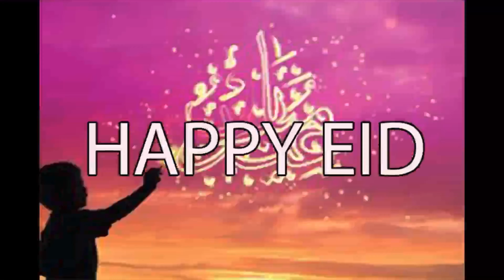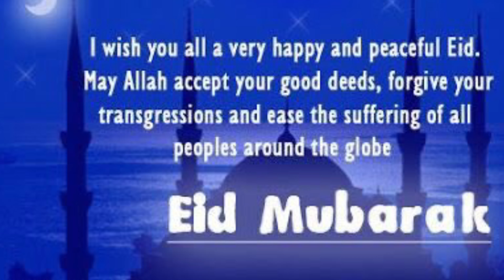2020 Eid Greetings#Eid Status#WhatsApp Status